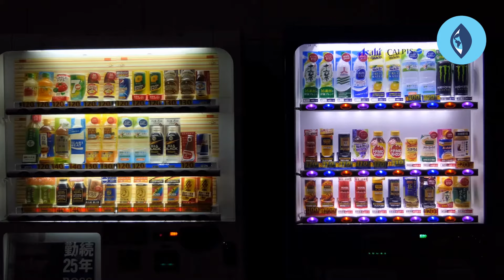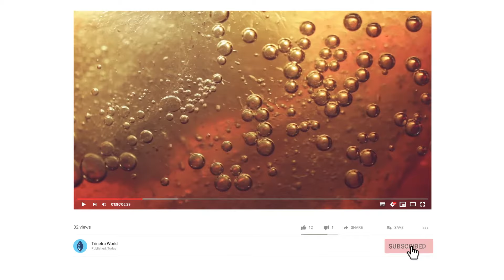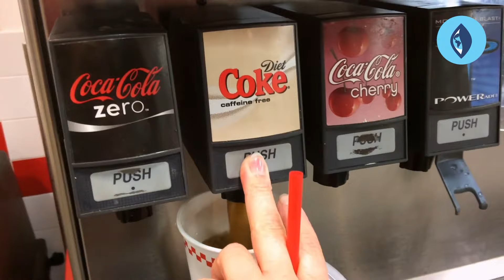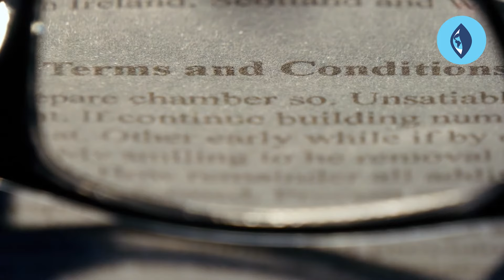Should we not drink Diet Coke | side effects of coke | Trinetra World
Trinetra World provides the most reliable information under multiple playlists namely Trinetra facts, Trinetra Tech.
In this video, we are discussing about a soft drink coca‑cola. Is this coca cola really a soft drink that keeps our health or a sugar drink that creates problems? Coke zero is really a sugar-free drink on any marketing stunt? what happens coke and coca-cola zero are consumed regularly and what happens if coca-cola is made as a daily routine and the side effects of coke drink?

We are a group of passionate people interested in delivering the content that really matters in the language you and we might understand. We dig through deep in finding the facts and explaining them in an understandable way. We strive hard to visualizing the content with the available art to deliver you an onsite happening. We are not here to entertainment we are here to explain in a better and broader view and this makes Trinetra World.

Artist: Ikson
Song: Horizon [NCS BEST OF]